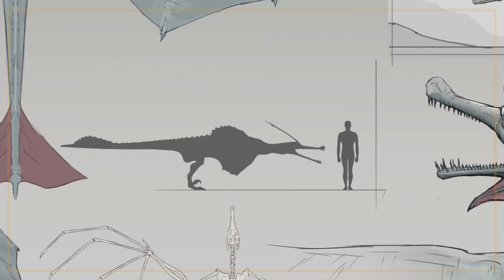Anglia Ruskin Univeristy Games Development (Art) MA 2018 Showreel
2018 showreel for the Masters class from Anglia Ruskin University Computer Games Development (Art) course.